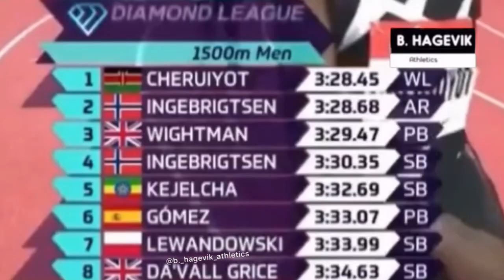Marcin Lewandowski 2020 Highlights • 1080p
Marcin Lewandowski 2020 Highlights

1500m diamond league monaco
2000m Srewinska Memorial
800m Memorial Kusocinskiego Chorzow
800m Orlen Copernicus Cup Torun

Im Not Owning the clips